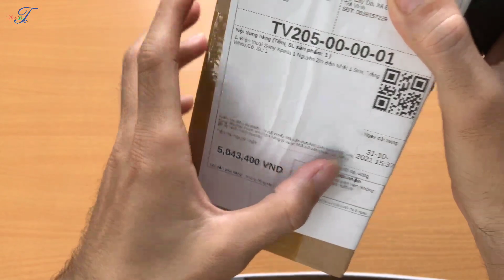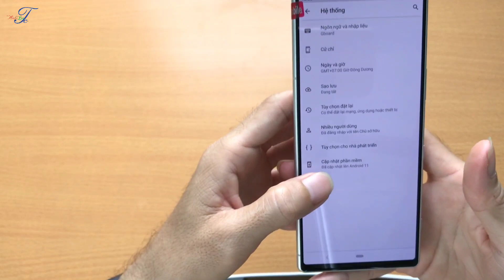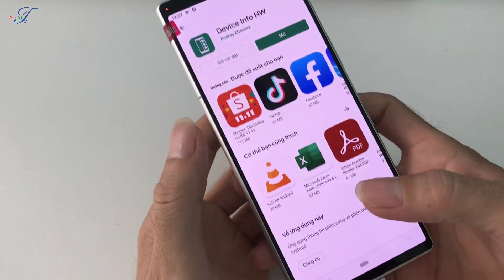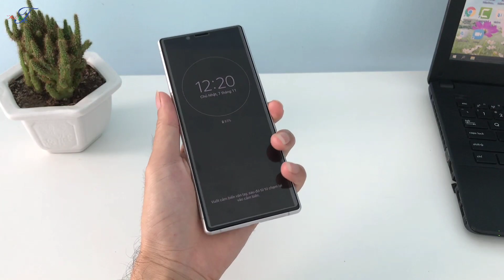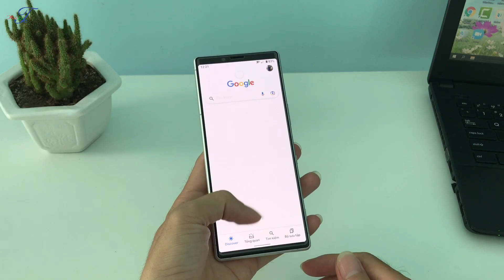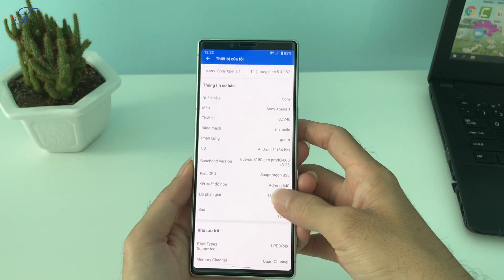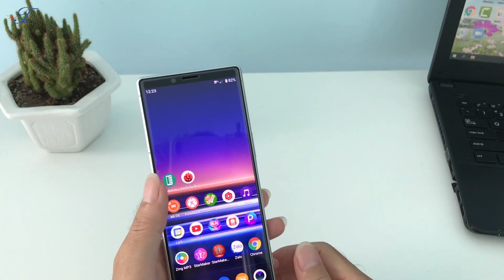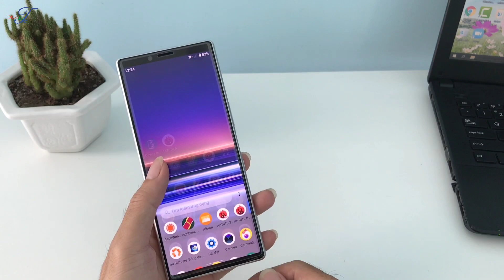Sony Xperia 1 tại thời điểm cuối năm 2021 có đáng mua | AnhBa TC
Chiếc điện thoại cao cấp của Sony ra mắt năm 2019. Trang bị cấu hình khủng nhiều công nghệ xịn xò. Thời điểm hiện tại giá rất tốt, trải nghiệm trên chiếc máy này thì không có vấn đề gì phải bàn cải. Nếu là 1 fan sony thì bạn sẽ không thể bỏ qua chiếc máy này.
💙AnhBa TC💙
✔ Kênh chia sẻ kiến thức - Kinh nghiệm sống
✔ Những điều hay mới lạ
✔ Những nội dung xoay quanh cuộc sống hằng ngày
✔ Mang đến cho đời nhiều niềm vui